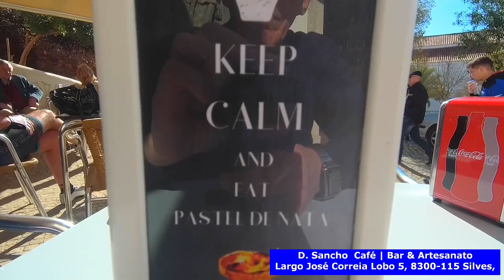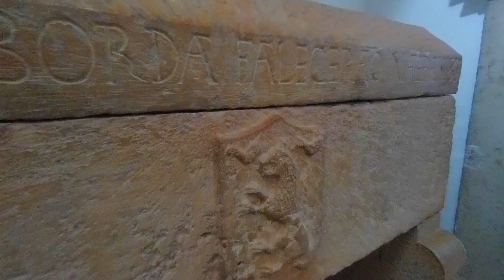Walking in Silves, Coffee, Cake, Cathedral and beautiful old houses Feb 25th 2020.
Walking in Silves, Coffee, Cake, Cathedral and beautiful old houses on Feb 25th 2020. There is no commentary or music, we love walking in the narrow back streets and looking at the old houses and the peeling paint. At the top of the steps and on every street corner is a new scene to enjoy. This was originally our home video but we hope that making it public others will enjoy.